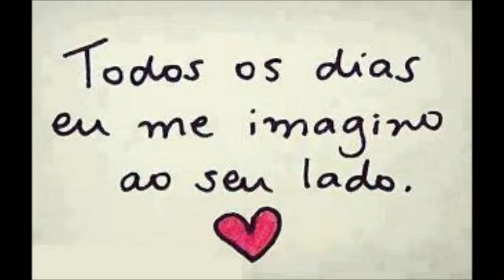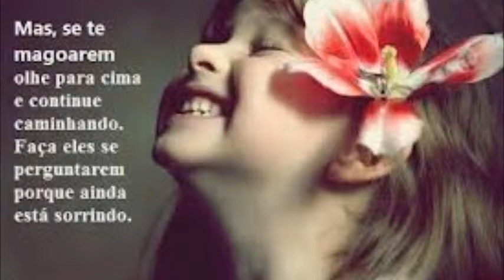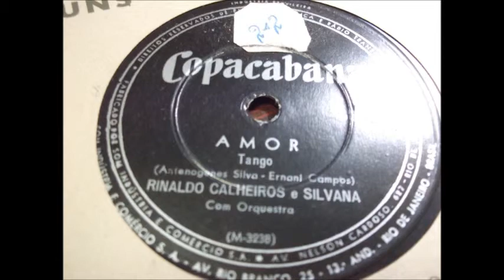Louco Amor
Louco Amor - Maurilio Vieira com Silvana e Rinaldo Calheiros